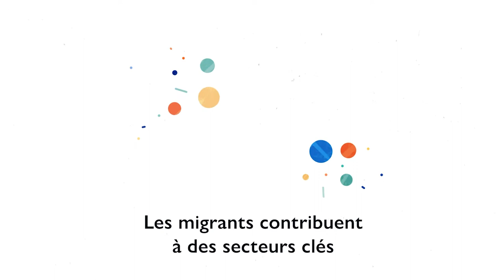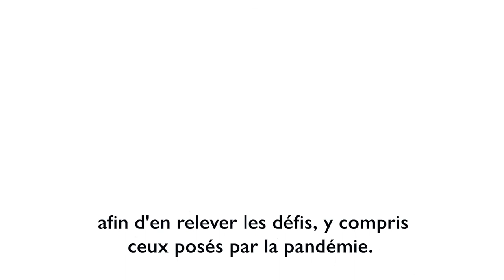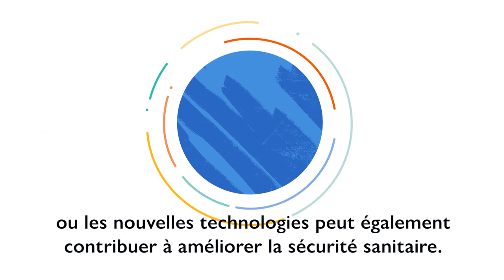Advancing safe and inclusive cross-border mobility in the context of COVID-19 (French)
The COVID-19 pandemic has shown the importance of advancing safe and inclusive human

mobility and health security for all.